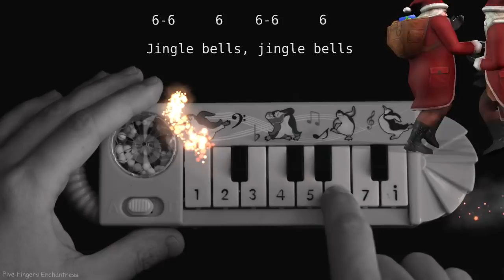Jingle Bells (how to play on a 1$ piano)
how to play on a 1$ piano Jingle Bells (Christmas Carol)